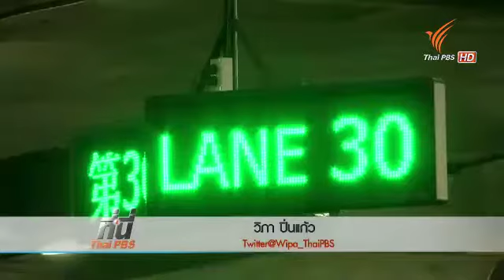ผลกระทบแท็กซี่คันใหญ่ต้องจ่ายแพงขึ้นในสนามบินสุวรรณภูมิ 230158